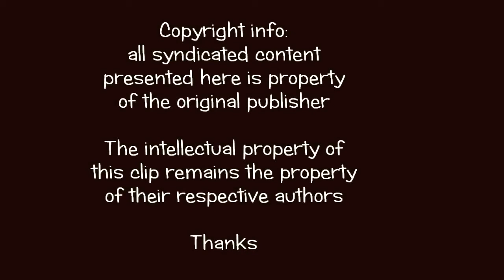Robert Lauri - Sharon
Music, arrangements and performance Robert Lauri. Lyrics Wendy Rahn. Video editing Anna Clara Passarelli. A song that Robert dedicates to his granddaughter, Sharon